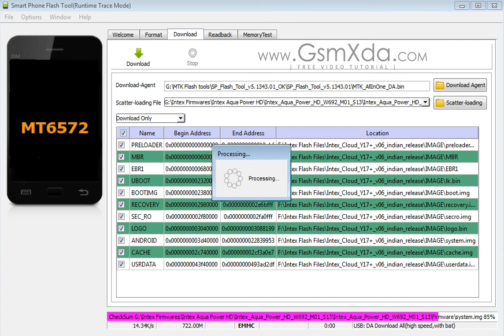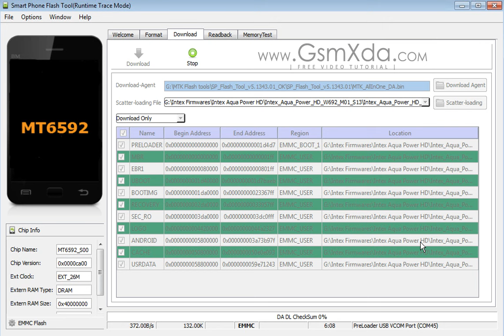Intex Aqua Power HD Flash done with Flash tool by GsmHelpFul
How to fix hang on logo, restarting, auto turn on internet connection, auto turn on WiFi connection, auto app installing, auto gone balance, pattern lock, screen lock in Intex Aqua Power HD ? full Procedure step by step and also firmware or flash tool link are in below link